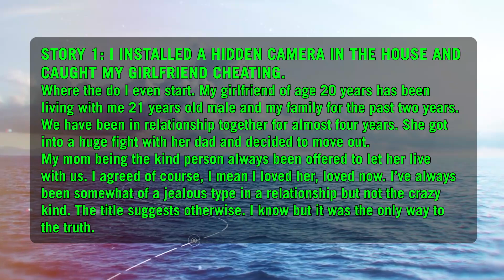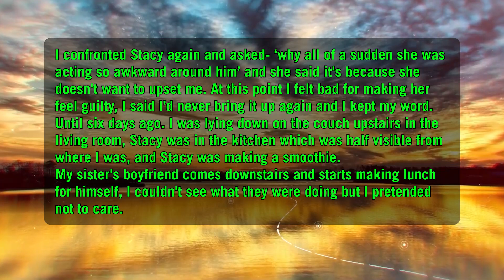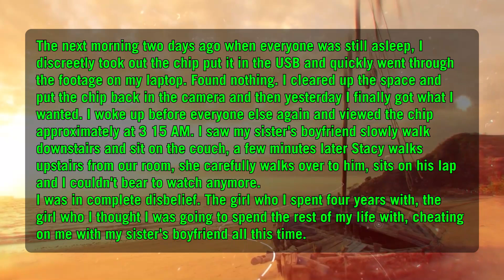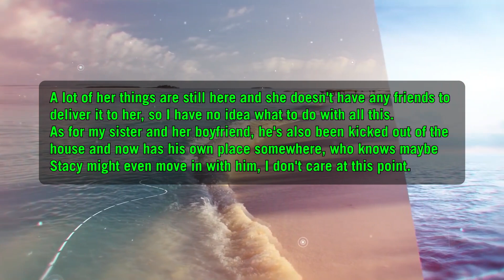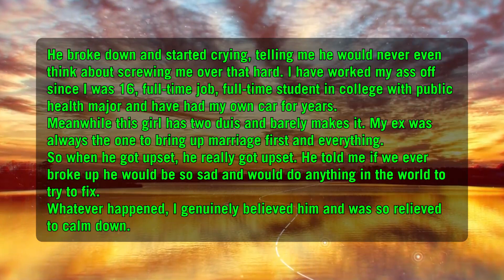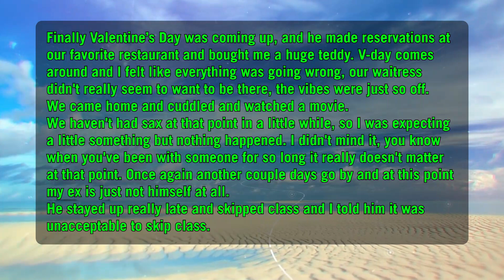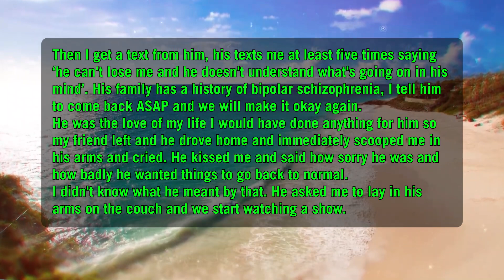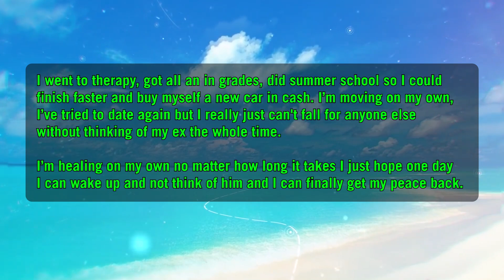I Caught Cheating Girlfriend Sitting On My Sister's Boyfriend Via Hidden Camera Then Kicked Them Out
We post daily stories about cheating relationships, reddit stories, infidelity stories.